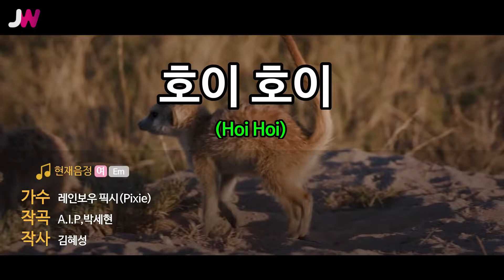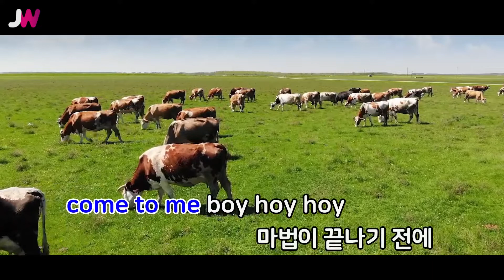[JW노래방] 호이 호이(Hoi Hoi) / 레인보우 픽시(Pixie) / JW Karaoke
번호 - 60309
제목 - 호이 호이(Hoi Hoi)
가수 - 레인보우 픽시(Pixie)